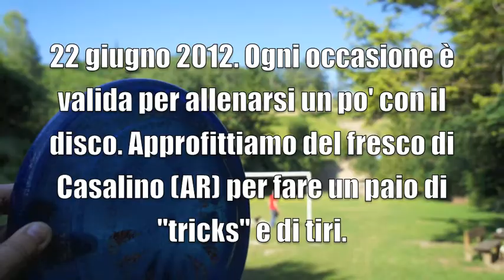Disc dog montagna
Allenamento di disc dog con Pico